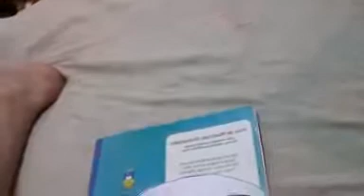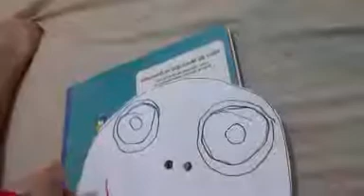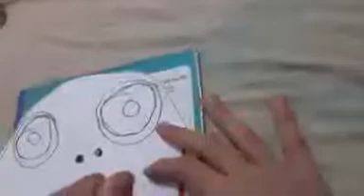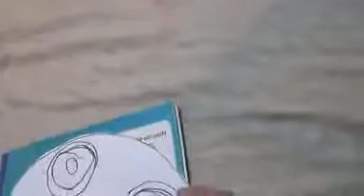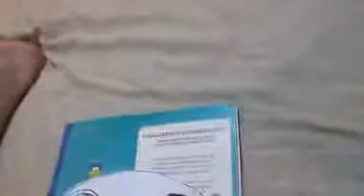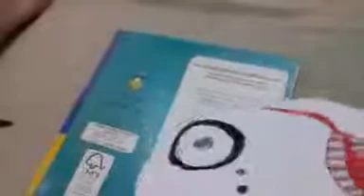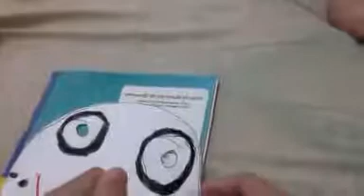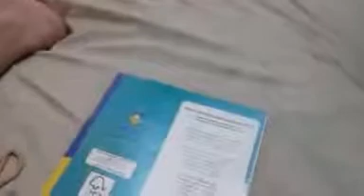DIA DE FAZER MASCARA DO ZAP